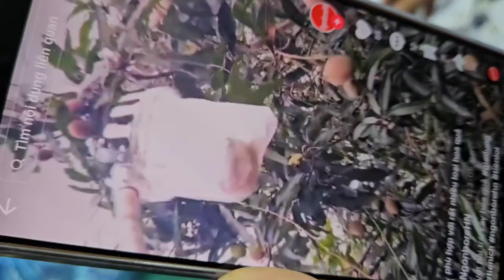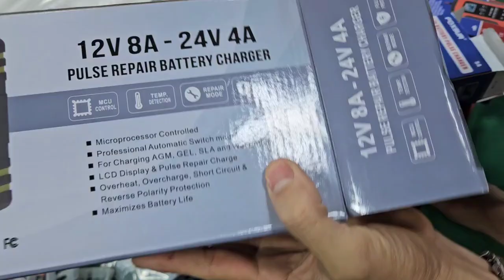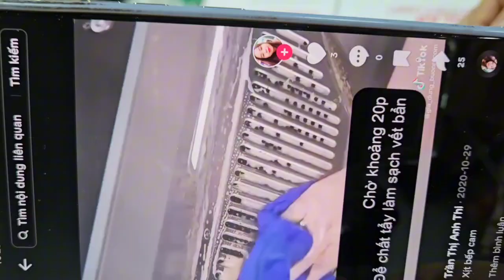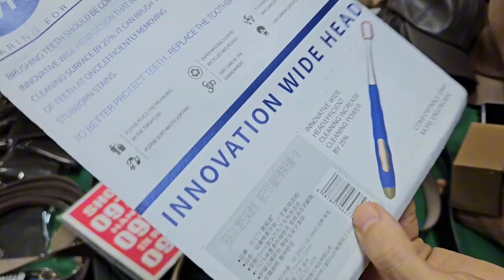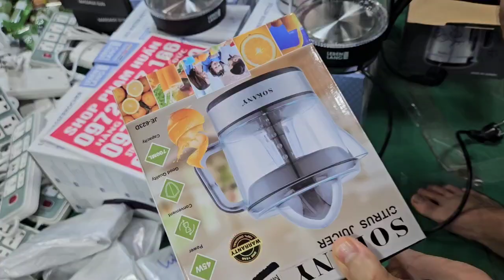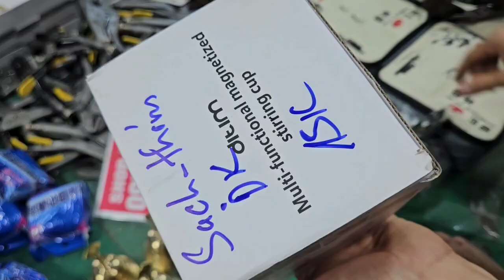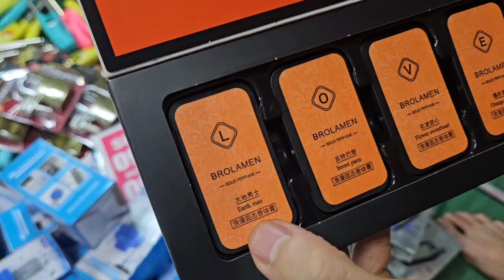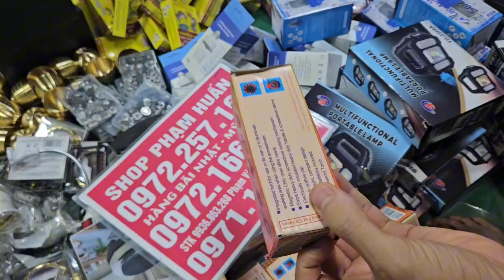Xà bông nhật, dầu gội phủ bạc, kem đánh răng Nhật, hàn, Bộ dao đức, chăn ga nhật 5 món lên mẫu mới